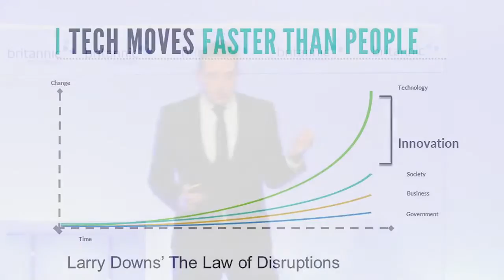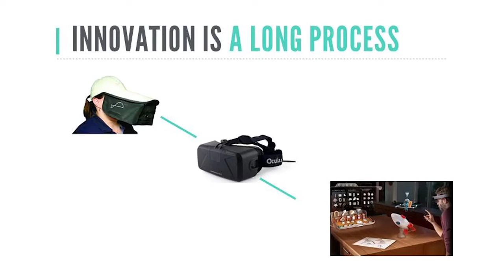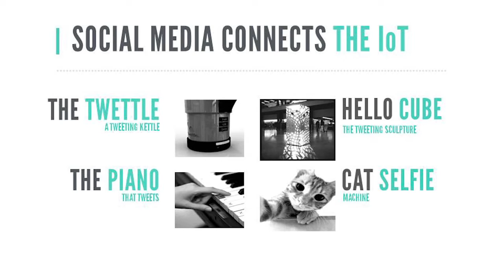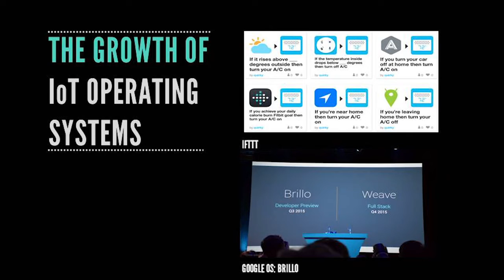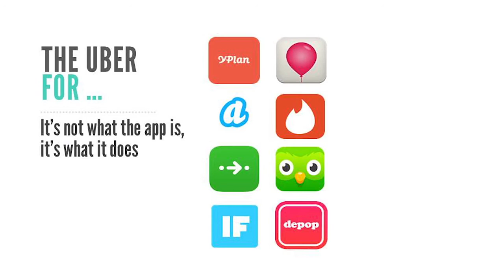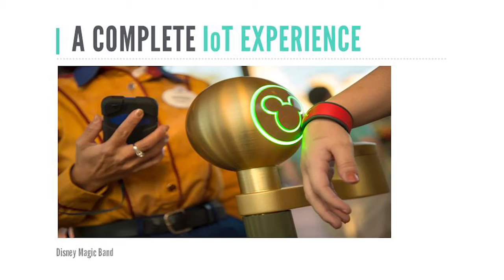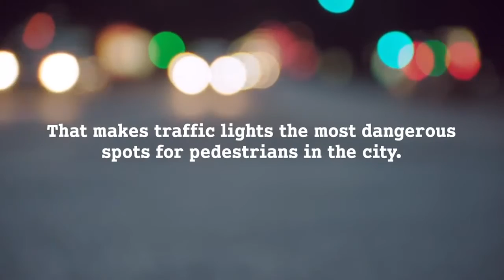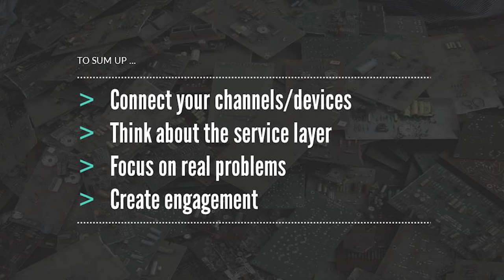The Internet of Useless Things (And How To Avoid It) – Convergence Summit 2015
What happens when Unified Communications meets the Internet of Things? Innovation Consultant and Futurologist, Mark Brill discusses "The Internet of Useless Things (And How To Avoid It)" in his keynote at Britannic's Convergence Summit 2015, Twickenham Stadium, 12th November 2015.